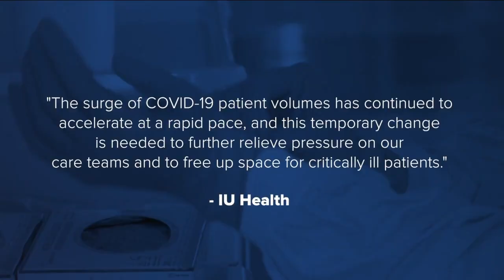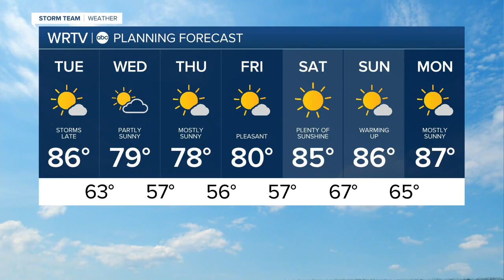RTV6 Latest Headlines | September 7, 12pm